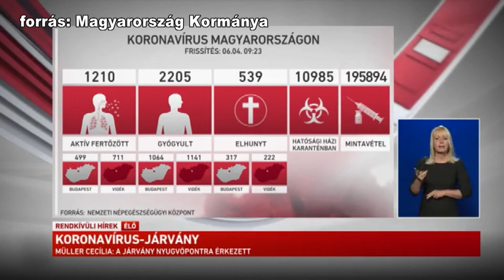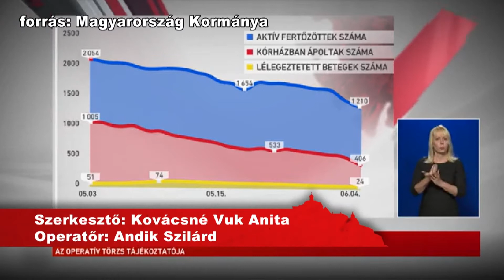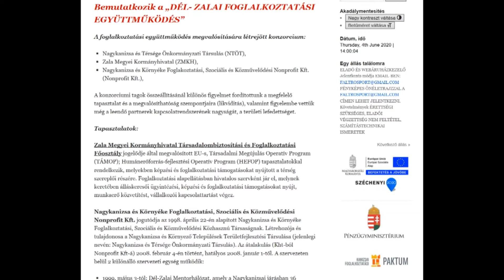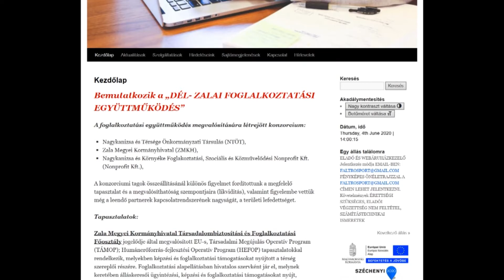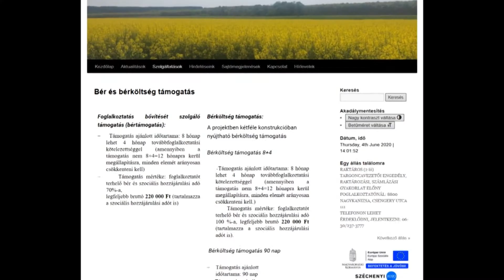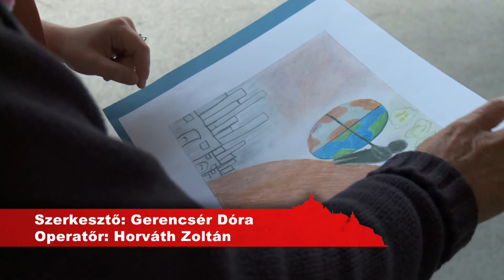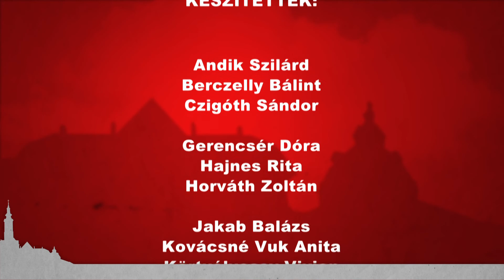Kanizsa TV Híradó - 2020. június 4.